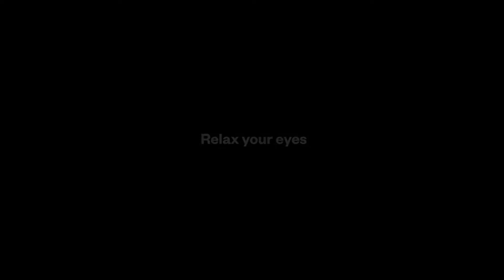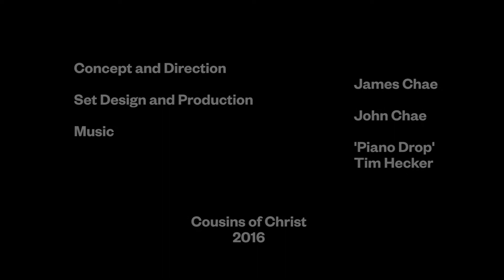New Energy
Natural Energy

'Natural Energy' is a video homage to Juan van der Hamen y Léon’s painting, 'Still Life with Fruit and Glassware'. Embedded within Léon's the painting of exotic fruits and elaborate glass pitchers are signs of mortality and death. The still life becomes a sign of both possession and commodity, as well as death.

Energy drinks perpetuate a myth of extreme excess. The message they send can be summarized as: death may be right around the corner, but until then it’s all maximum potential, peak performance, and total enjoyment. There is an unrealistic desire in this claim of superhuman power. The lifestyle and the message energy drinks promote push the boundaries of reality to the extreme. The play between the fake and real in this hyperbolic space fascinates me. Relating back to Hamen y Léon’s painting, I asked myself, ''How would I paint a contemporary still life?" This video becomes a reflection of that actualizes contemporary myths of material attainment. Like a still life painting rendered with extreme precision and a sharpness clearer than reality, I play out the attraction and repulsion of this synthetic environment. A plastic fountain bubbles with an unnatural pink liquid, while a saturated blue drips into acrylic containers.
Scattered through out the tight space are fabric flowers used to cheaply decorate a home. The bright colors, gurgling liquids, and intense lights all bounce off the mirrored space, creating a sensation of both allure and disgust.

Credits

Concept and direction: James Chae
Cinematography: James and John Chae
Set Design: James and John Chae